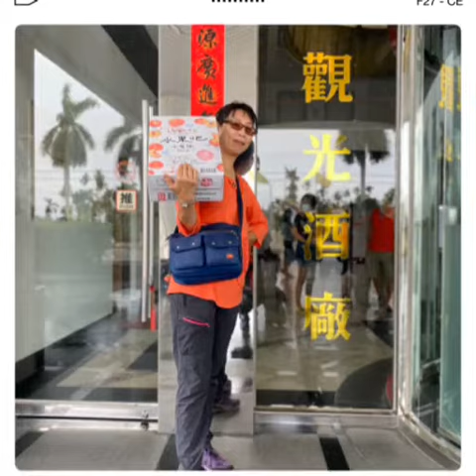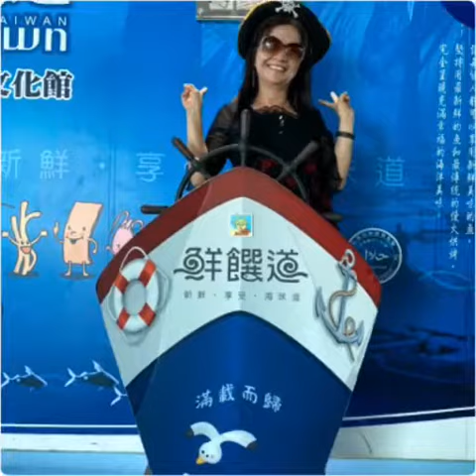109/8/23大鵬灣東津小巨蛋搭船賞夜景之旅